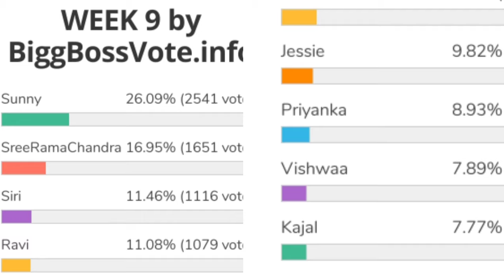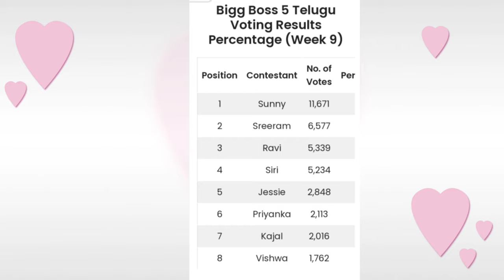Bigg Boss 5 Telugu 9th week voting results | Biggboss 5 telugu 9th week elimination |Bb5 today promo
biggboss5telugutodayvotingpollresult
8thweekelimination pollsresults day-1votingresults#votingpollresults#eviction
9th week contestants to be eliminated.?
9th  week eliminated contestants
shocking elimination.?
Housemates reactions?
Voting trends
9th week nominated contestants
Who will be eliminated week 9
19 contestants entered into house
kartika deepam
abhijit
bigboss winner
Bigboss controversies
Bigboss show
Bigg boss telugu
Bigg
Bigg boss telugu season 5
Biggboss 5
Biggboss4 telugu
Bigboss starmaa
Bigboss telugu
Biggboss telugu